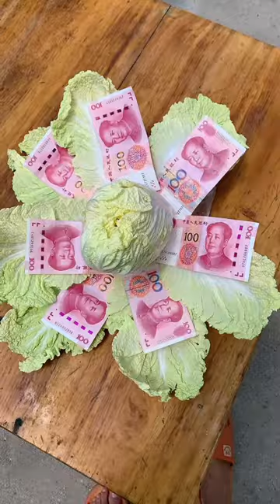New Funny & Fail Vids 2024:Hide the money in cabbage and sneak it away【Country Humor TV】